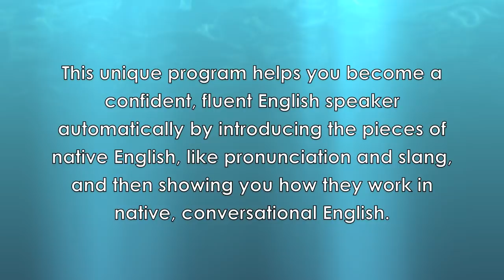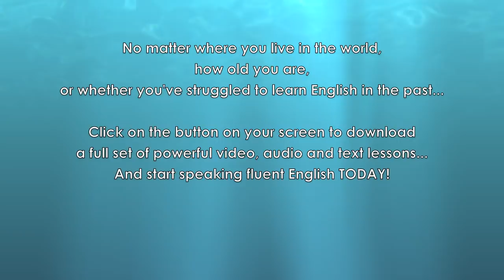Real English Conversation & Fluency Training - Food & Baking - Master English Conversation 2.0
to start expressing yourself clearly and confidently in English today with our complete 6 month fluency training video course!

*** FULL TRANSCRIPTS ARE INCLUDED WITH ALL LESSONS! :) ***

Welcome to REAL English conversation! No scripts. No actors. Just watch, understand and practice speaking the natural, English Anyone way.

Keep reading to learn more about how you can become a great speaker...

Even after years of studying, are you disappointed with your English level? Can you read and write English well, but still not speak confidently? Do you have trouble thinking of the right words to use in conversations?

Are you nervous, self-conscious and afraid around native speakers? Is it hard for you to understand the idioms, slang and expressions they use? Do you worry that you'll make mistakes, or that you won't be able to respond to native speakers in conversations?

Imagine what your life would be like if you could:

Communicate powerfully and confidently in English, on the phone and in person, without hesitation...

Feel EXCITED when talking with native speakers, instead of shy, embarrassed and fearful...

Express the REAL YOU, and demonstrate your value and skills in English, without translating...

Speak fluent English confidently without getting stuck thinking and translating in conversations...

Sound like a native English speaker with clear and smooth pronunciation...

Understand different English accents, and use slang, idioms and real English expressions...

Speak grammatically correct English without having to think of confusing grammar rules...

Meet native English speakers to practice speaking with no matter where you live in the world...

And achieve the level of English fluency you've been working so hard for (finally!!!)

To understand why you're struggling to learn click on the link below and start seeing the success in your English speaking you deserve!